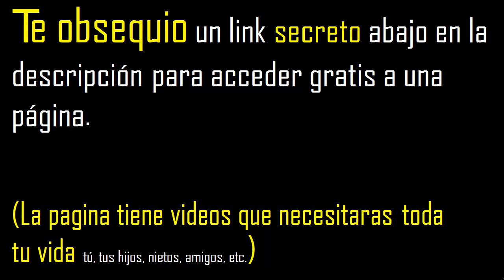divisores de 117 , cuales son los divisores de 117 , factors of 117